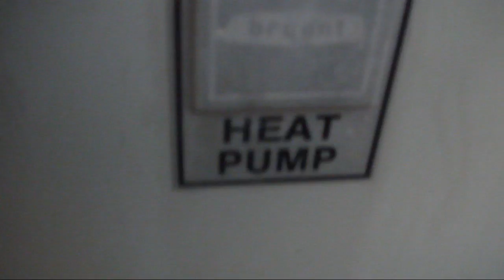1981 Bryant heat pump running in COOL mode on a hot day!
The oldest Bryant product I have ever personally seen!